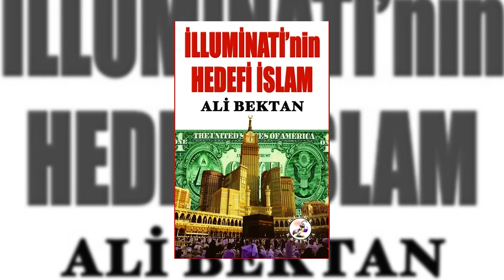Korkunç Planı Tek Tek Deşifre Etti! Kabe'yi Ele Geçirdiler! Hedef İslam! Ali Bektan | İlkay Buharalı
Bu videomuz; "Büyük Şoka Hazırlıklı Olun! Sıradaki Küresel Felaketi Kendileri Açıkladılar! Ali Bektan | İlkay B." isimli içeriğin sadece bir kısmıdır. Bölümün tamamını izlemek için

00:10 İlimunatinin hedefi İslam.
02:39 Keçi sembolü ile ilişkisi.
06:03 Musa nerede? Mezarı bilinmiyor...
09:10 Biz analizleri yaptık ve doğru.
13:28 Biz bu adamlar için çok küçük birer lokmayız.

3-Tarihin En Büyük Kahinleri ve İslami İşaretleri ile 2021 ve Sonrası! | Serhat A. Tan

4-Bunları Bilmezsek Kaybedeceğiz! Kehanetleri Gerçekleştirmek İçin Harekete Geçtiler! | Erhan Altunay

5- Alemler ve Boyut Kapıları'ndan Gözcüler'e, "Hiç Yalnız Bırakılmadık!" Ece Ergönenç

6-KORKUNÇ PLAN! İŞTE BELGELERİ İLE OLAY YARATACAK "DÜNYADIŞI VARLIKLAR" AÇIKLAMASI!

7- Dayak, Başörtüsü, Namaz! Kuran-ı Kerim'i Yanlış Tercüme Ettiler! Ünlü Profesörden Şok Açıklamalar!

8-Sarsılmaya Hazır Olun! Kur'an ve Yaradılış'taki Büyük Sırlar! | Olgun Aydoğu

9-İLKAY BUHARALI, HAYATININ EN BÜYÜK ACISI VE KUR'AN-I KERİM İLE TANIŞMASINI GÖZYAŞLARI İLE ANLATTI!

10-İlkay Buharalı Magazin Noterinden Ayrıldı Mı? İşte Dün Bugün ve Gelecek Planları ile İlkay Buharalı